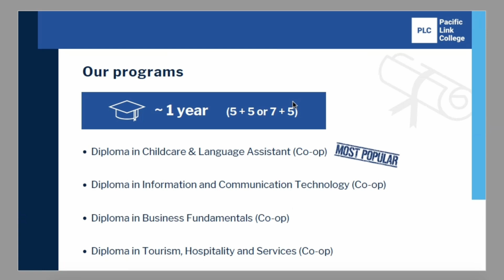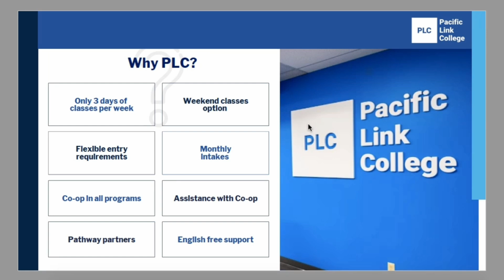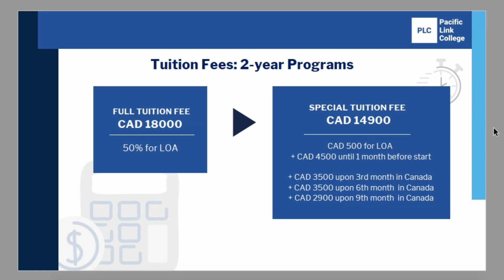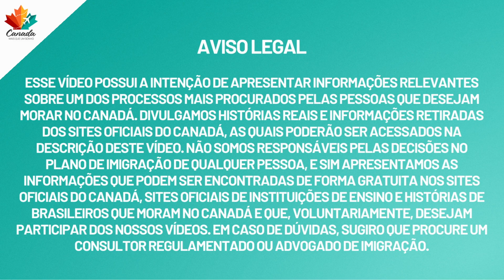5 VANTAGENS DE ESTUDAR EM COLLEGE PRIVADO NO CANADÁ - Será que é MELHOR do que um COLLEGE PÚBLICO?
O vídeo de hoje é sobre COLLEGE PRIVADO NO CANADÁ, quais seriam as VANTAGENS de se estudar em um COLLEGE PRIVADO aqui no país? Elenquei 5 das maiores VANTAGENS e expliquei os motivos pelos quais eu julgo ser interessante optar por um COLLEGE PRIVADO ao invés de um COLLEGE PÚBLICO.

VÍDEOS SUGERIDOS 👇🏻

Você está se preparando para o IELTS e continua perdido em relação a sua nota?
Já pensou em fazer um SIMULADO DO TESTE para averiguar qual é a sua atual pontuação?
Foi assim que eu me preparei para a minha prova e deixarei o link dos SIMULADOS abaixo: